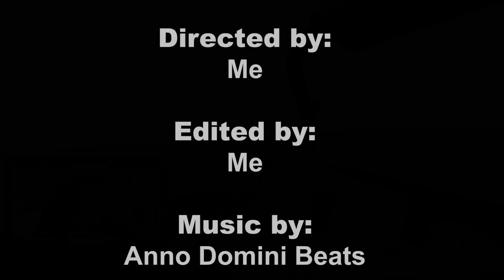How to Solo Rig With a Bow!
Highlight of attempted rig take down from my twitch
200iq solo player takes pulls up to small oil rig listening to chug jug with you with only primal gear
in attempt to get juicy loot or a counter